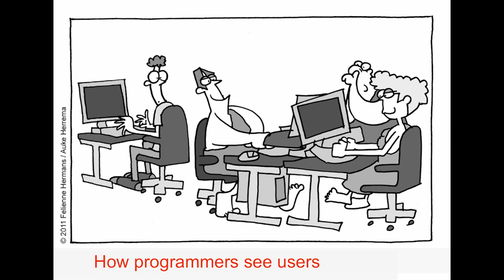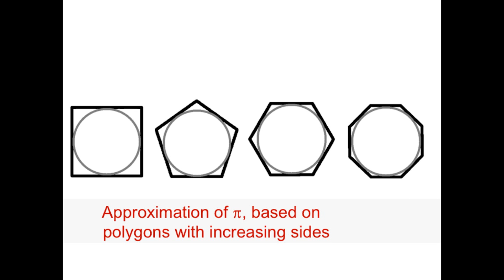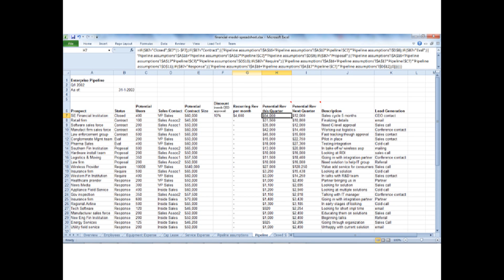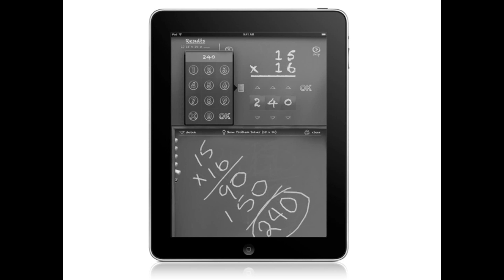TEDxDelft - Felienne Hermans - What Archimedes has to say about spreadsheets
Felienne Hermans claims spreadsheets are widely used in industry, sometimes even for business-critical applications, but they can be large and complex, making it difficult for their users to understand how they work, and if they work correctly.

Felienne has worked on a software system that visualizes spreadsheet structure and shows the weak points in the spreadsheets design. Tests performed with professional spreadsheet users have for instance shown that the number of ranges, the nesting depth and the presence of conditional operations in formulas significantly increase the difficulty of understanding a spreadsheet.

On 7 November 2011 over 900 people gathered in the beautiful city of Delft for the first TEDx event in Delft, the Netherlands: TEDxDelft. We had 20 live speakers on stage talking about a wide range of subjects. A few of our speakers: Theo Jansen, Irma Boom, Huba de Graaff, Leo Kouwenhoven, Erik Meijer, Lodewijk van den Berg, Kas Oostheruis, Bauke Steenhuisen and Lowie Vermeersch.